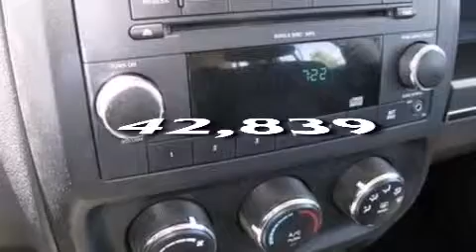2010 Jeep Patriot Longmont CO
We have been honored to serve the Longmont CO area , we promise that your experience at our dealership will exceed your expectations ! Year : 2010 Make : Jeep Model : Patriot Engine : 2.4L I4 16V MPFI DOHC Trans . : AUTOMATIC CVT Exterior : BRIGHT SILVER METALLIC Miles : 42,839 Interior : DARK SLATE GRAY Stock : B18976 Longmont Ford Alpine Street Longmont , CO 80501